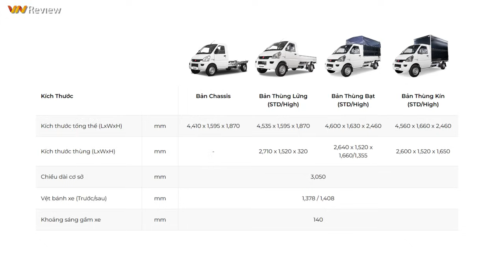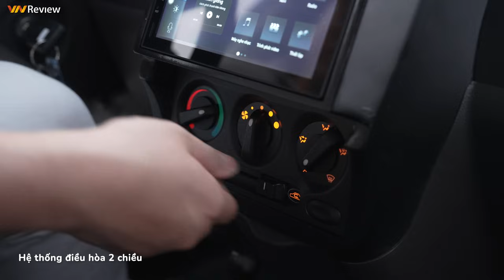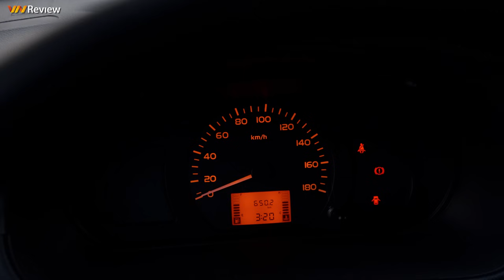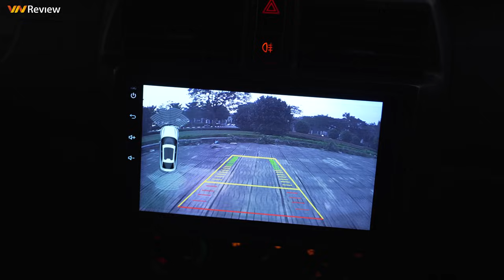Trải nghiệm nhanh xe tải nhẹ máy xăng TQ Wuling N300P - Món hời chỉ từ 209 triệu đồng